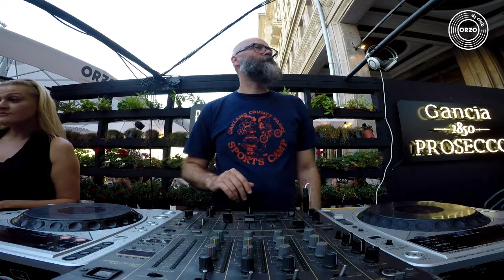ORZO DJ CLUB - Robert Kobryń live mix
1) John Tejada  - Sweat (on the walls) (Franky Rizardo Remix)

5) DJ S.K.T. - Bounce for me (Extended Remix)

7) DJ S.K.T. - Must Be a Reason (Original Mix)

11) Josh Butler, Bontan - Call You Back (Original Mix)